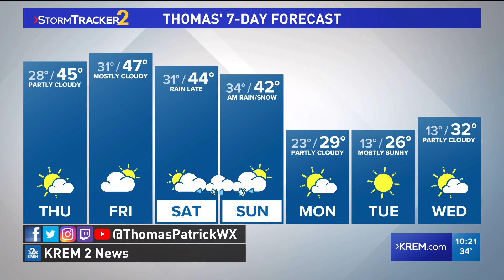Rain and snow on the way for this weekend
KREM 2 Meteorologist Thomas Patrick has the 7-day forecast on Feb. 16, 2022 at 10 p.m.